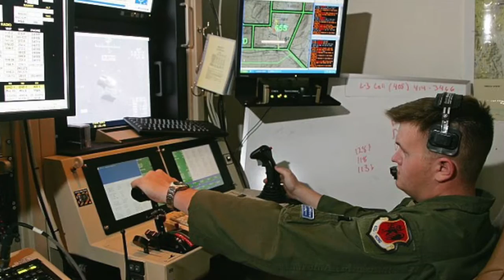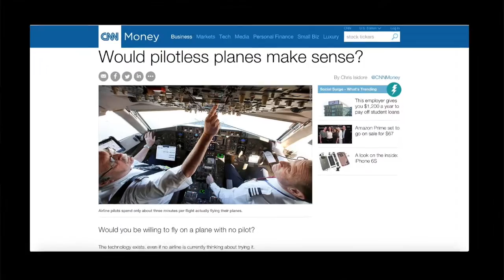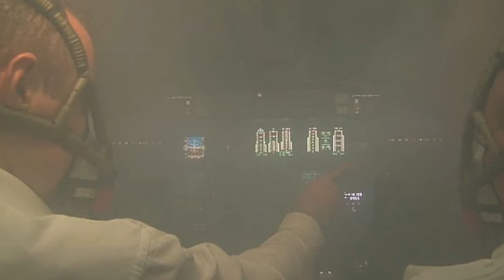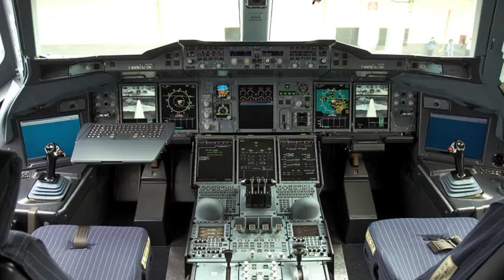Are Pilotless Planes A Good Idea?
Yes, the concept of pilotless planes is very cool indeed, but at the end of the day what is the one fundamental factor they can't run without? Human input.